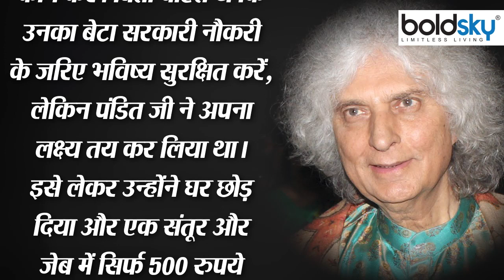Pandit Shiv Kumar Sharma कौन थे, Santoor को कैसे दिलाई दुनियाभर में पहचान | Boldsky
Indian musician and santoor player Pandit Shivkumar Sharma passed away due to cardiac arrest. He breathed his last in Mumbai. He was 84 years old. He was suffering from kidney related problems for the last six months and was on dialysis. He was born on 13 January 1938 in Jammu to Pandit Uma Dutt Sharma. In an interview in 1999, he told that his father started teaching him tabla and singing at the age of just five. His father researched the santoor instrument and wanted to see Shivakumar playing Indian classical music on the santoor. Shivkumar Sharma started playing Santoor from the age of 13. Later on, he also fulfilled his father's dream. Pandit Shiv Kumar Sharma introduced Santoor as a musical instrument in Jammu and Kashmir. His first program was in Mumbai in 1955.

भारतीय संगीतकार और संतूर वादक पंडित शिवकुमार शर्मा का कार्डियक अरेस्ट के चलते निधन हो गया। उन्होंने मुंबई में आखिरी सांस ली। वह 84 वर्ष के थे। वह पिछले छह महीने से किडनी संबंधी समस्याओं से पीड़ित थे और डायलिसिस पर थे। उनका जन्म जम्मू में पंडित उमा दत्त शर्मा के घर 13 जनवरी 1938 को हुआ था। 1999 में एक साक्षात्कार में उन्होंने बताया था कि उनके पिता ने उन्हें महज पांच वर्ष की आयु से तबला और गायन की शिक्षा देना शुरू कर दिया था। उनके पिता ने संतूर वाद्य पर शोध किया और वह शिवकुमार को भारतीय शास्त्रीय संगीत को संतूर पर बजाते हुए देखना चाहते थे। शिवकुमार शर्मा ने 13 वर्ष की आयु से ही संतूर बजाना शुरू कर दिया। आगे चलकर उन्होंने अपने पिता के सपने को भी पूरा किया। पंडित शिव कुमार शर्मा ने जम्मू कश्मीर में संतूर को एक म्यूजिकल इंस्ट्रूमेंट के तौर पर पहचान दिलाई। उनका पहला कार्यक्रम मुंबई में 1955 में किया था। इसके बाद उन्होंने इसे देश ही नहीं, बल्कि दुनिया भर में संतूर को मशहूर किया। हिंदुस्तानी शास्त्रीय संगीत को नई ऊंचाइयों तक पहुंचाने में पंडित शिवकुमार शर्मा का महत्वपूर्ण योगदान रहा। पंडित शिव कुमार का सिनेमा जगत में भी अहम योगदान रहा। बॉलीवुड में 'शिव-हरी' नाम से मशहूर शिव कुमार शर्मा और हरिप्रसाद चौरसिया की जोड़ी ने कई सुपरहिट गानों में संगीत दिया था। इसमें से सबसे प्रसिद्ध गाना फिल्म 'चांदनी' का 'मेरे हाथों में नौ-नौ चूड़ियां' रहा, जो दिवंगत अभिनेत्री श्रीदेवी पर फिल्माया गया था।पंडित शिवकुमार शर्मा ने एक अन्य इंटरव्यू के दौरान खुलासा किया था कि बाद में उनके पिता चाहते थे कि जम्मू या श्रीनगर के आकाशवाणी में काम करें। पिता चाहते थे कि उनका बेटा सरकारी नौकरी के जरिए भविष्य सुरक्षित करें, लेकिन पंडित जी ने अपना लक्ष्य तय कर लिया था। इसे लेकर उन्होंने घर छोड़ दिया और एक संतूर और जेब में सिर्फ 500 रुपये लेकर मुंबई आ गए और संघर्ष शुरू किया। मिले राष्ट्रीय एवं अंतर्राष्ट्रीय सम्मान पंडित शिवकुमार शर्मा को कई राष्ट्रीय एवं अंतर्राष्ट्रीय सम्मान एवं पुरस्कार मिले। उन्हें 1985 में बाल्टीमोर, संयुक्त राज्य की मानद नागरिकता मिली। उन्हें 1986 में संगीत नाटक अकादमी पुरस्कार, 1991 में पद्मश्री और 2001 में पद्म विभूषण से भी अलंकृत किया गया था।